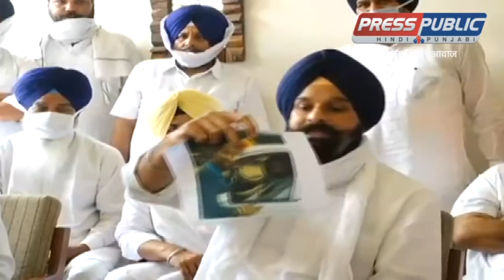ਵਿਕਰਮ ਸਿੰਘ ਮਜੀਠੀਆ ਵਲੋਂ ਕਿਸਾਨਾਂ ਨਾਲ ਧੋਖਾਧੜੀ ਸਬੰਧੀ ਪ੍ਰੈਸ ਕਾਨਫਰੰਸ || BIkram Singh Majithia